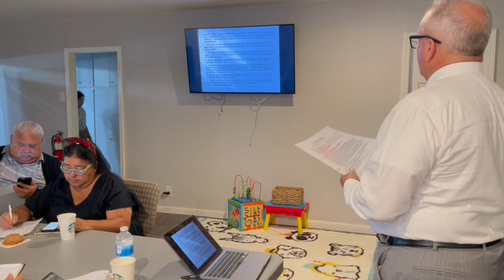Healthy Leadership - Lesson 3